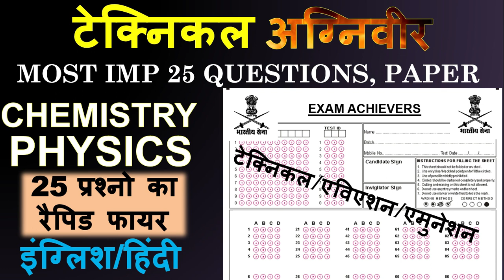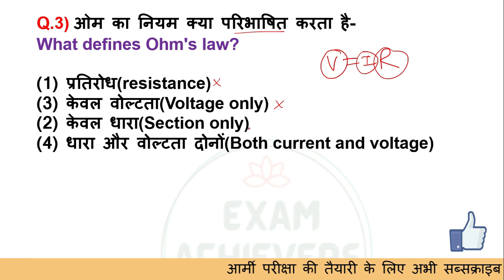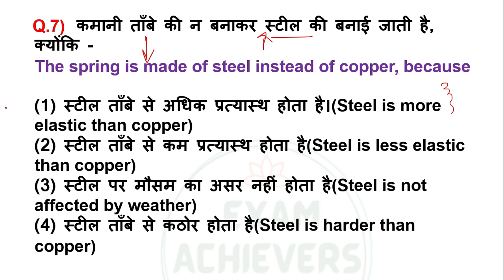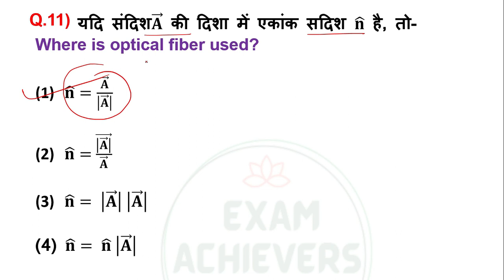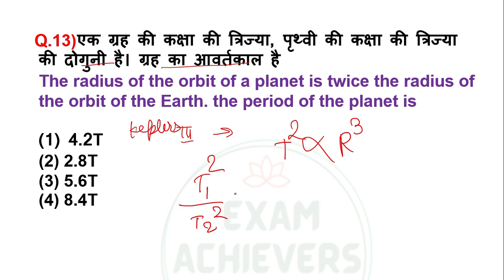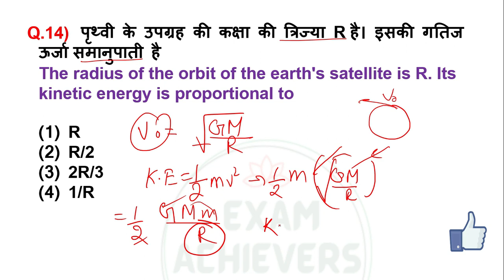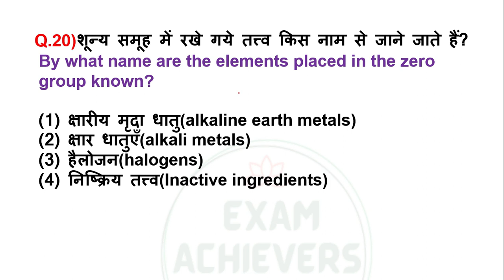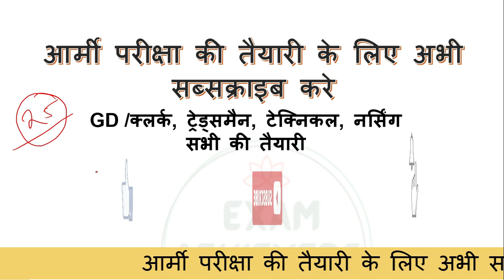agniveer technical, aviation ,ammunation science important questions 2022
1.army technical paper2022
2.army technical science questions
3.army technical chemistry questions
4.army technical physics questions
5. army technical class
6. army technical model paper2022